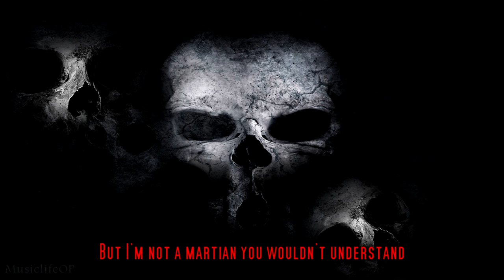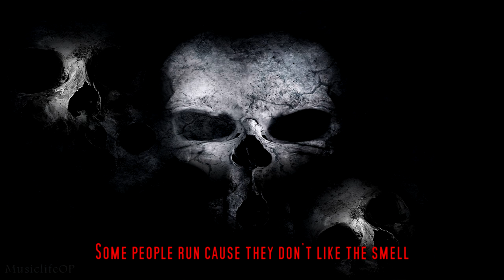Dead Body Man - Insane Clown Posse (Lyrics)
Lyric Video for the Song Dead Body Man by Insane Clown Posse
(Lyrics also written in Description below)

"This is a Channel 7 news brief because the news is happening now!
Good evening Mort Perkins reporting. Our top story tonight: Police and
investigators are still trying to figure out how and why somebody stole four dead bodies from the
Wayne County morgue late Monday night. Police say the apparent body thief entered
through the basement window but how they eluded the security and alarm system is still a
mystery. But what we at Channel 7 are wondering: What kinda sick F**K would steal four
dead bodies anyway? Details at 11."
Dead bodies, dead bodies all over the street.
55-65, bodies at least.
I hang with the stiffs till the break of dawn.
I'm always finding bodies when I'm mowing the lawn.
Drag 'em in the house, throw 'em in the oven.
Wicked clown lovin' that dead body grubbin'.
Tastes like chicken, finger lickin' deep fried.
I ate a dead body, but don't tell. I lied.
I just ate my first dead body last week,
Still got the fingernail caught in my teeth.
Before ya start yellin' and cursin' my name,
Remember somethings wrong with my brain, insane.
Second I was born, doctor threw me against the wall.
Kicked open the doors and he whipped me down the hall.
I'm sliding and I'm boucin' off shit like a hockey puck.
And my mother's like, "What the f**k?!"
He said I was born of an alien race.
Born with a hatchet and a juggalo face.
But I'm not a martian, you wouldn't understand.
I'm just a dead body man.
"We've got bodies! Dead bodies! We got fat ones, skinny ones, males, females,
hermaphrodites! We got somebodies! We got nobodies! Bodies, bodies, bodies!
WOO!"
Dead bodies, dead bodies in the back of my van.
All the little kiddies love the dead body man.
I drive through my neighborhood ringin' my bell.
Some people run cause they don't like the smell.
Others line up just as quick as they can.
To try to catch a glimpse of the dead body man.
It's all good, if you can stand the funk. but uh.
Just don't look in the trunk.
I drive down central kickin' the bass.
Chillin' with my freaks and I'm pickin' her face.
Maggots and bugs like to crawl on her head.
Cause my b**ch is dead, I'd rather that instead.
I'm a hoe you can't trust, always diggin' a nut.
A dead body b**ch learned to keep her mouth shut.
Riding in the back is my dead body crew.
Only they can never think of nothin' to do.
If you think I'm sick, take a look at yourself.
You got dead deer heads up on your shelf.
On your key chain is a little baby rabbit's hand.
I'm just the dead body man.
"We also collect dead bodies! So if you know any dead people,
or you yourself are planning on dying soon,
we'll be happy to come to your house and pay cash for it!
We appreciate good, healthy, stiffs for our dinner! WAHOO!"
Call me the dead body man (Some'll give 'em to me!)
Call me the dead body man (Just sell 'em to me!)
Call me the dead body man (You can mail 'em to me!)
Call me the dead body man (But, Bring 'em to me!)
Call me the dead body man (Won't ya give 'em to me!)
Call me the dead body man (You can sell 'em to me!)
Call me the dead body man (Just mail 'em to me!)
Call me the dead body man.